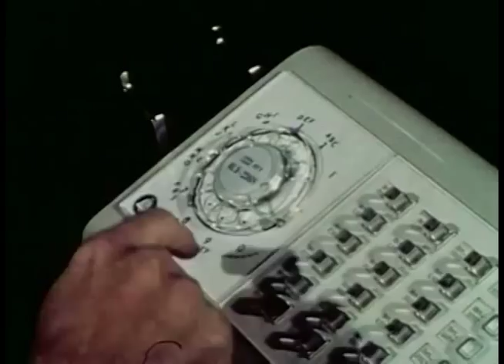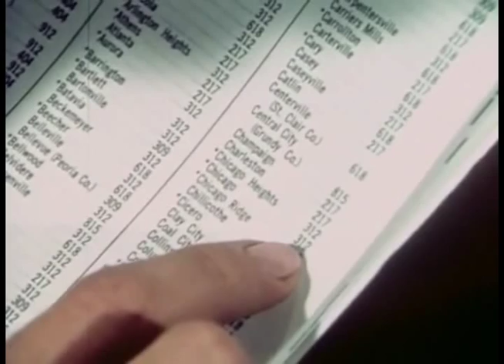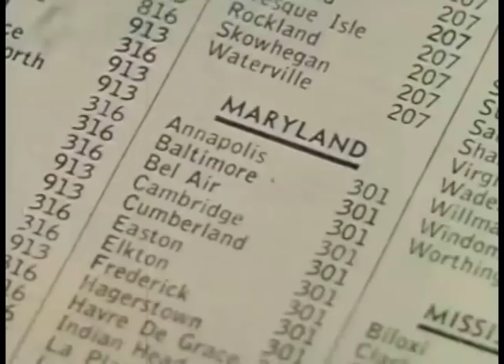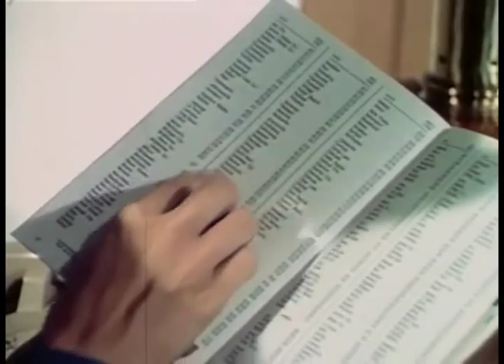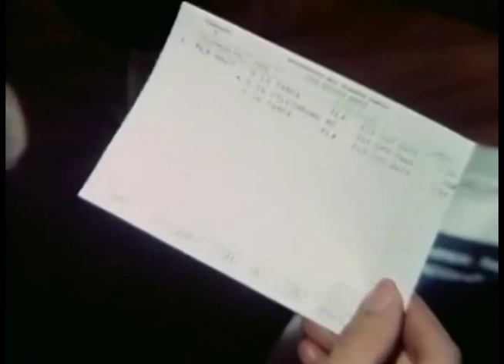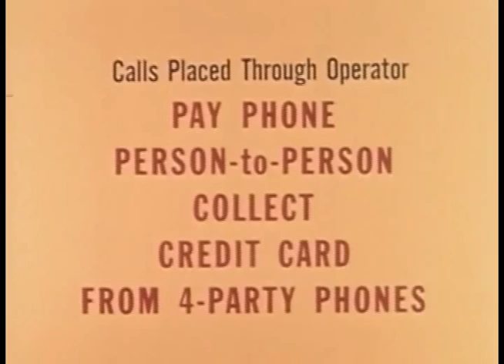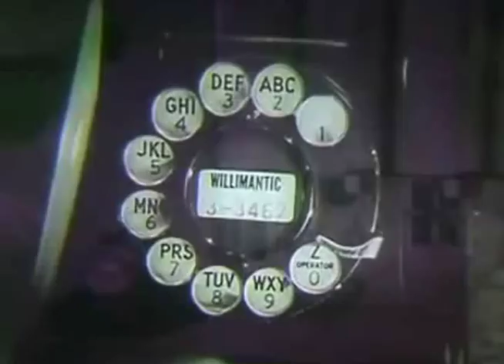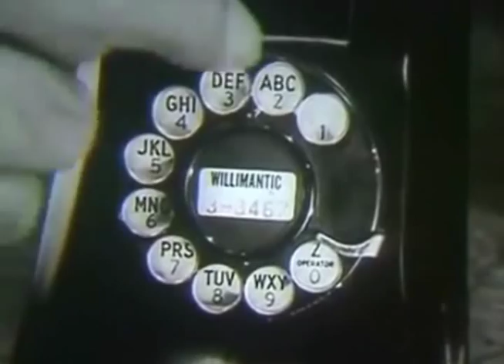Andrew's Freaky Mom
Jiad does a bait and switch and actually finds a pretty cool milf.